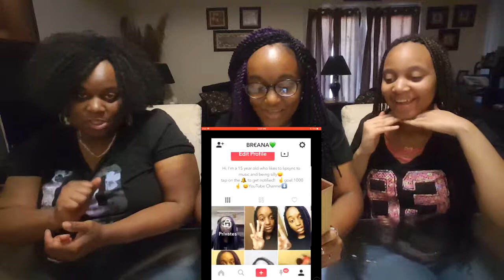Mom Reacts to Daughters Musical.lys!!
Our mom reacts to are musical.lys